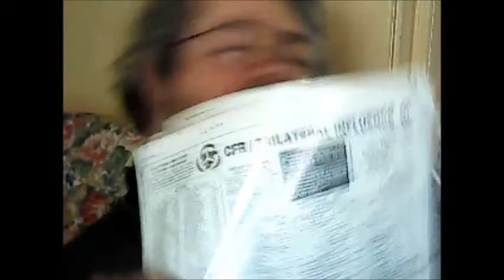THANKS TO FUZZYFORK8 AND ANOUNCEMENT OF KANSAS AND FRIENDS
LOOK UP TRILATERAL COMMISSION